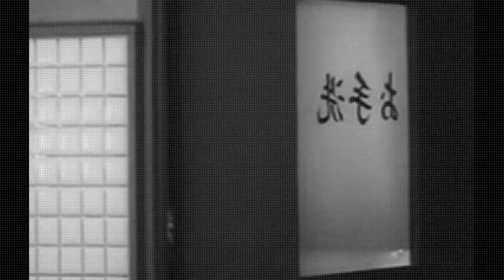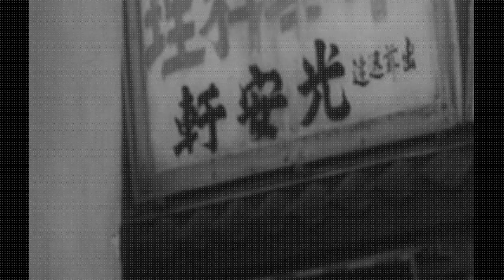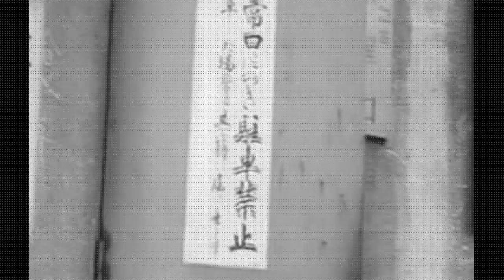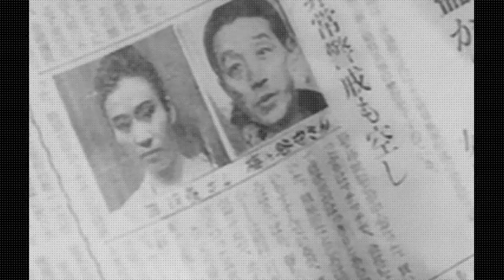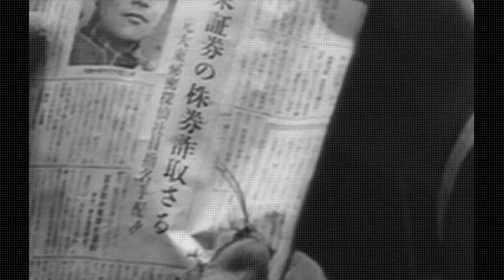Cash Calls Hell (Gohiki no shinshi) 1966 Hideo Gosha